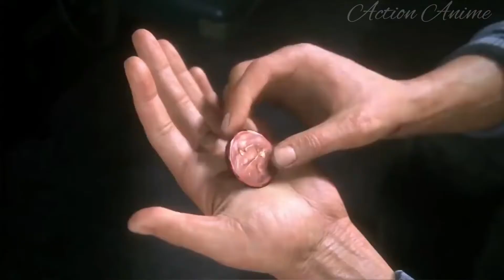Uncharted 4 a Thief's End ☆ Review ( Action Anime )